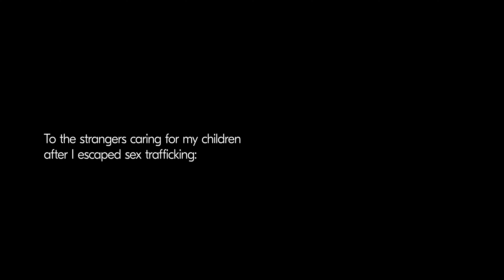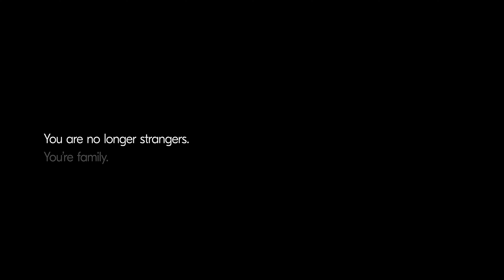Keeping Lucy's Family Together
After escaping a life of abuse, addiction and trafficking, Lucy found an intensive recovery program designed to help women like her. But the residential program didn’t allow children. Through Safe Families for Children, Bethany found host families to care for Lucy’s three children so she could focus on her recovery and become the healthy mom her kids needed.

Learn more about Bethany's Safe Families for Children Program and how you can help